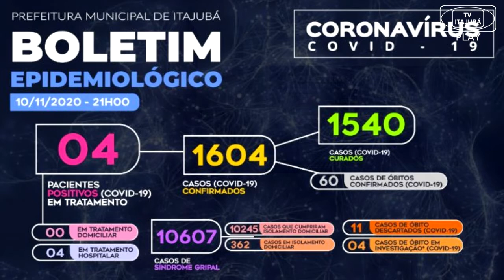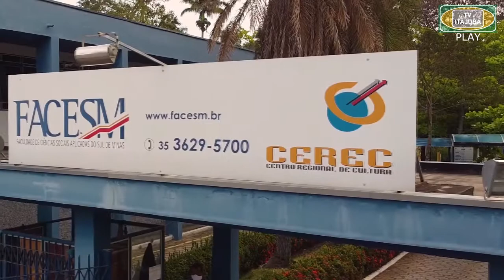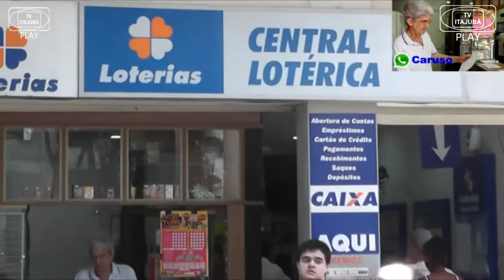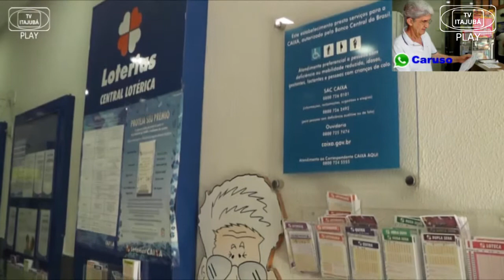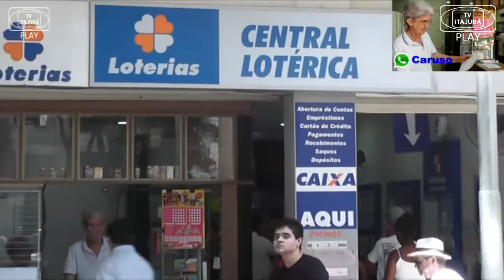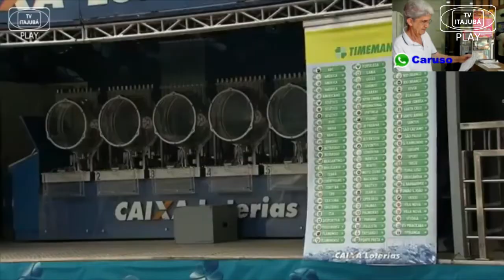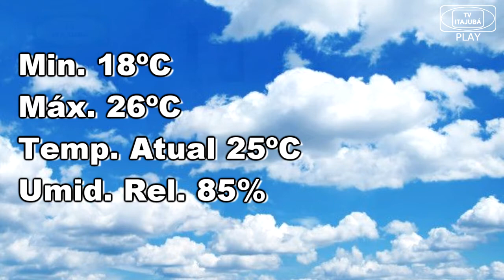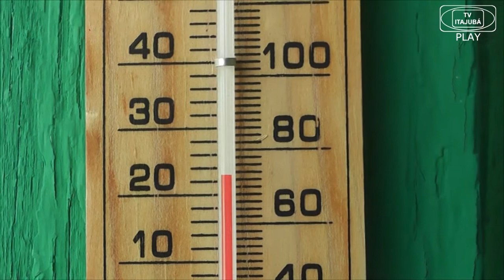JORNAL DE ITAJUBÁ - 11/11/2020